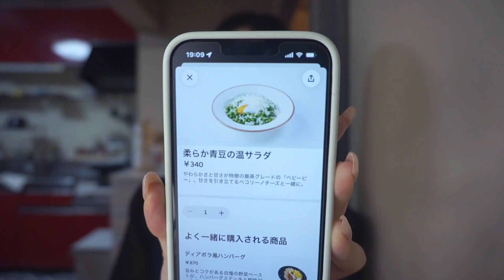【ツムツム】雑談しながらツムツムのガチャ引きます。(ﾟωﾟ)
私の中のツムツムブームはまだまだ終わらない(ﾟωﾟ)

◆お手紙などの送り先はこちら↓
〒160-6138
住友不動産新宿グランドタワー38階
『株式会社アドウェイズ フットライト るる氏宛』